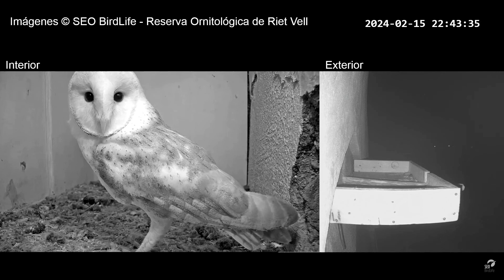La hembra volvió al nido. The female returned to the nest.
Este vídeo está grabado gracias a la cortesía de SEO/BirdLife
SEO/BirdLife trabaja por el medio ambiente,
la naturaleza y las aves.
Conservación, ecología, ciencia y educación ambiental.
De pajareo desde 1954

This video is recorded by courtesy of SEO/BirdLife
SEO/BirdLife works for the environment,
nature and birds.
Conservation, ecology, science and environmental education.
Birding since 1954

Después de que viniera una noche con la pata herida la hembra desapareció más de dos semanas y cuando me temía lo peor de repente aparece en el nido.
Lo que no entiendo muy bien es la reacción del macho, bueno ni la de la hembra tampoco, parece una pareja enfadada...